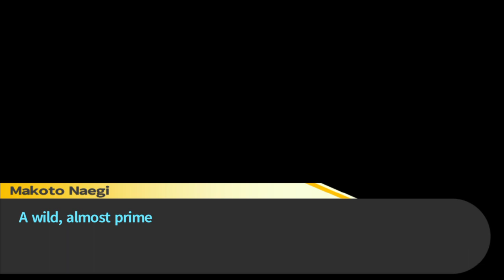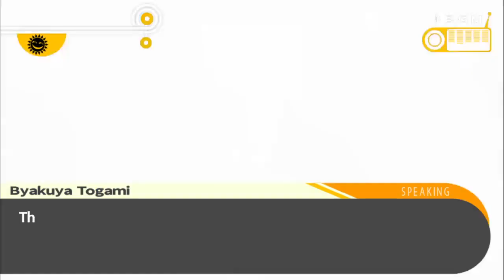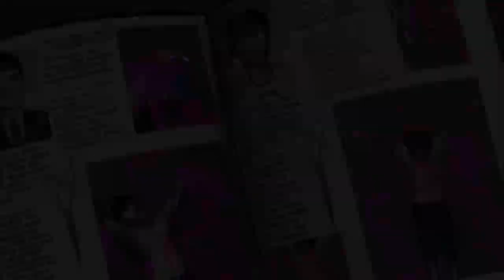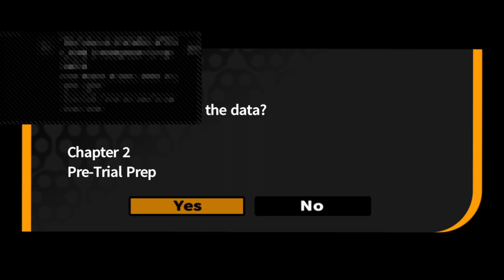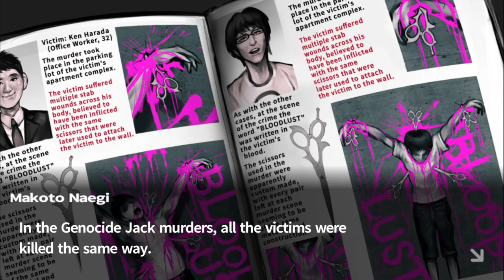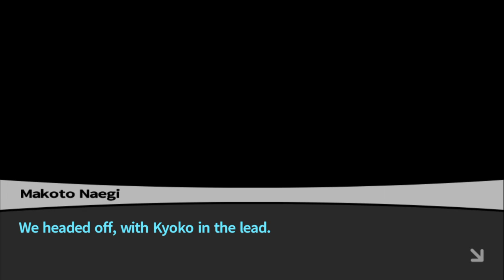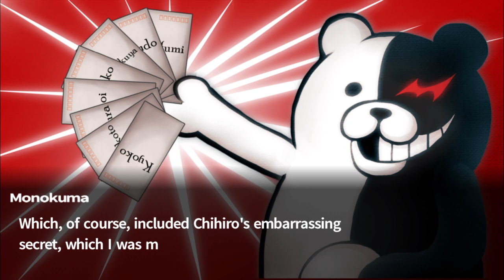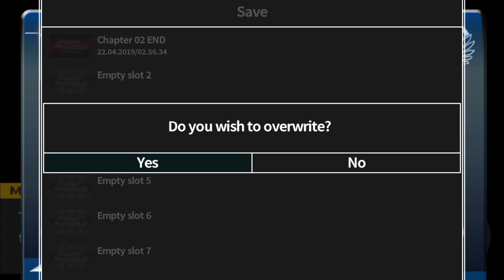Danganronpa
Hey guys welcome to Trey  this will soon be a horror channel